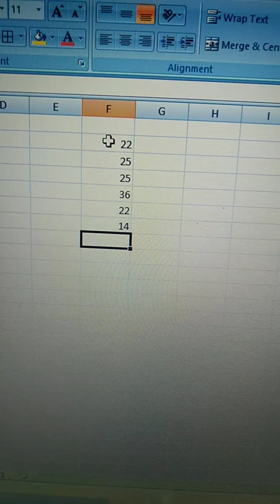Microsoft excel border tricks